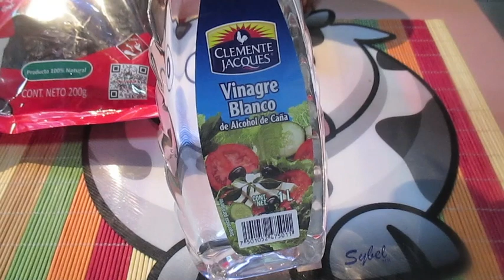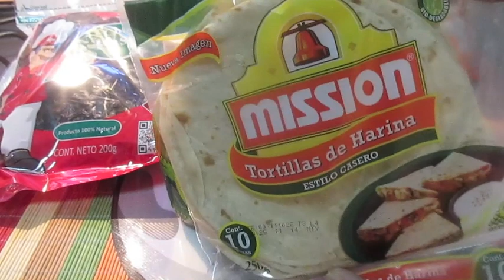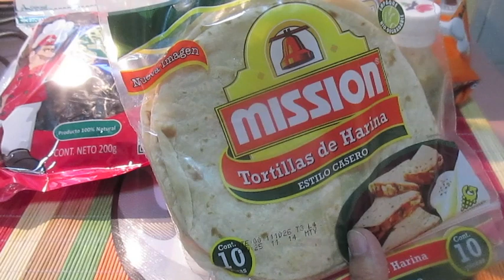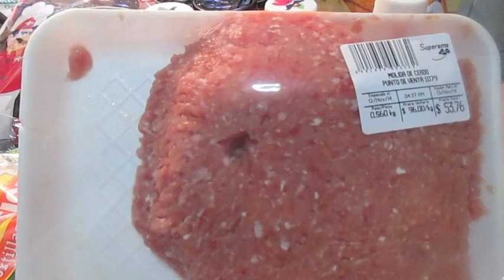Vamos a Superama (Petición)